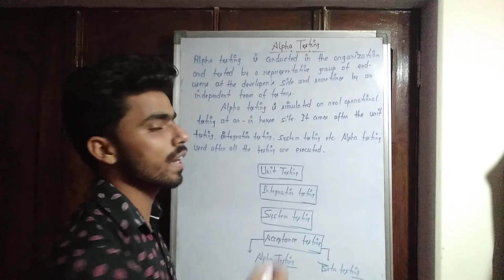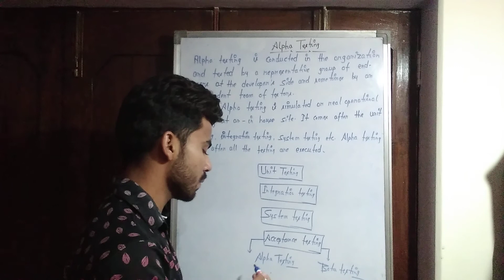Alpha testing in Software Engineering | In Hindi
Alpha testing in Software Engineering |Testing|